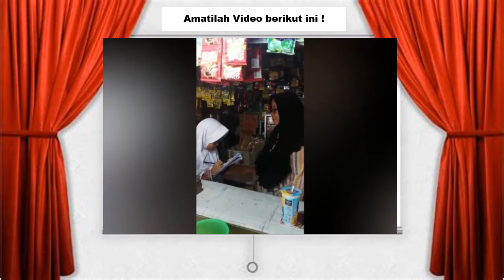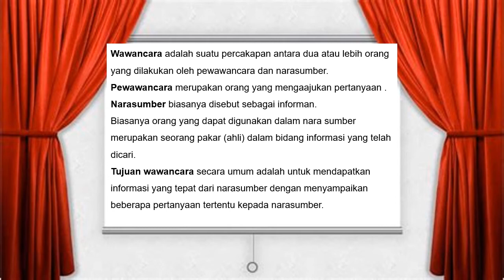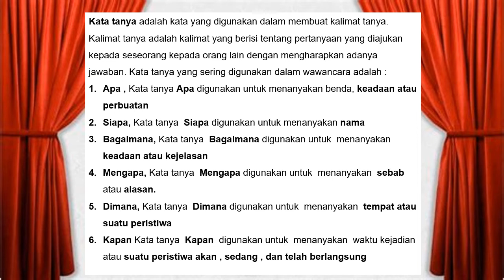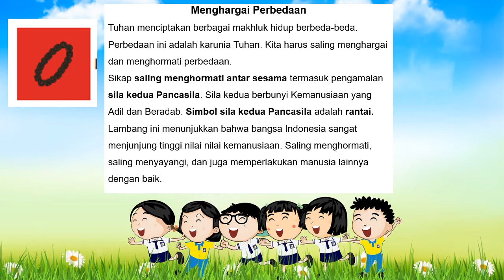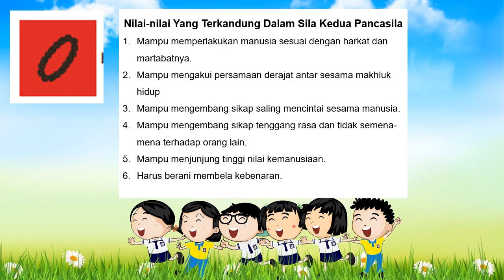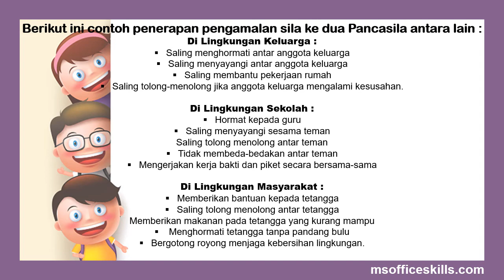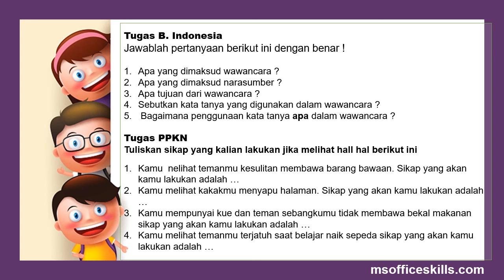Tematik Kelas 3 Tema 2 Subtema 2 Pembelajaran 2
Materi tematik kelas 3 Tema 2 Subtema 2 Pembelajaran 2